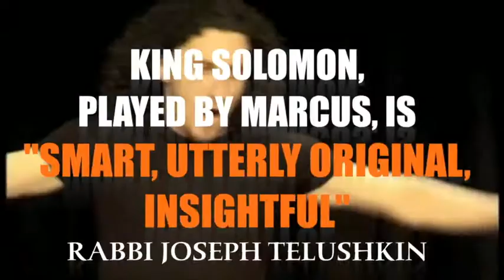Solomon Trailer - Hollywood Fringe Festival 2017